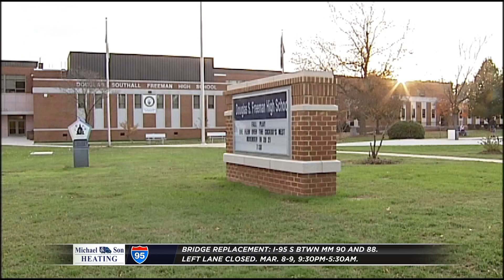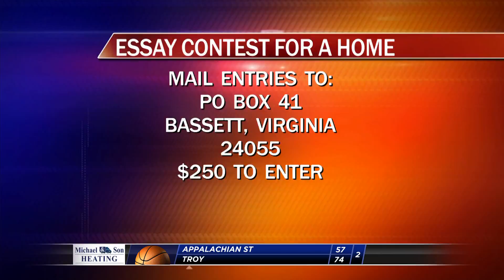Brent Solomon Anchor March 2017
Anchoring Fox News at 10 in Richmond, VA.